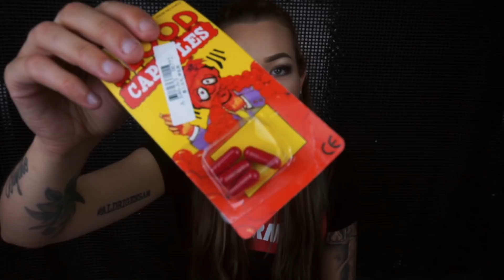FYNDIQ SUPERBILLIGT HAUL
Du måste ha appen nerladdad för att kunna öppna länkarna

Instagram och snapchat
♡ SANNALOLAD

Franks Instagram
♡ FRANSIGLANSI

Skicka post eller pressutskick?
Sanna Ottosson
Kungsgatan 15
553 31 Jönköping

VANLIGA FRÅGOR:

★ 25 år (född 1992)

★ Jönköping

Är det dina hästar?
★ Sims och Frank är mina, Bonnie ägs av Bashults Gård men bor hos mig för tillfället

Varför rids inte Frank?
★ Han vill inte, han vill vara vildhäst

Vad har du för kamera?
★ Sony a5000, Canon eos 700d och Canon legria mini

Vart redigerar du dina tumbnails?
★ Photoshop CC